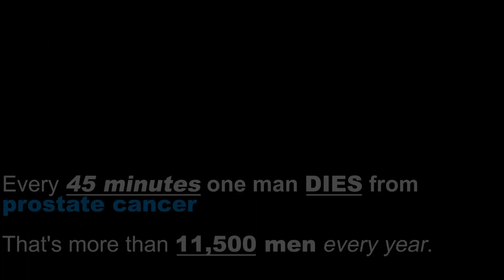Why I Mo - raise awareness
Why I Mo is a video intended to raise awareness about men's health issues🎗.
Men around the world are dying too young and we can not stay silent. On average, men are dying 5 years younger than women and it largely due to preventable reasons
Therefore, I have taken the initiative to participate in the Movember movement, a movement organized by the leading charity in men's health aiming to "reduce the number of men dying prematurely by 25%" by 2030.

participation in Movember's movement is simple, all you have to do is the following:
- Shave your facial hair keeping only your mustache in the first week on November.
- Once your facial hair grows back, keep trimming it short without touching your mustache (Keep your mustache prominent).
- stylize your mustache however you see fit to make a clear statement.

By doing the above, you will have a unique look that may spark curiosity around you. Take that chance to raise awareness about "Why You Mo" and educate others about men's health issues.

Lastly, Movember is a charity that welcomes any donations, please feel free to donate (Every Penny Counts):

"Taking on Men's health globally"